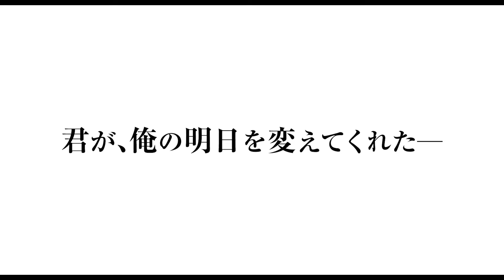『少年の君』特報映像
『少年の君』
2021年7月16日公開
監督：デレク・ツァン
出演：チョウ・ドンユイ